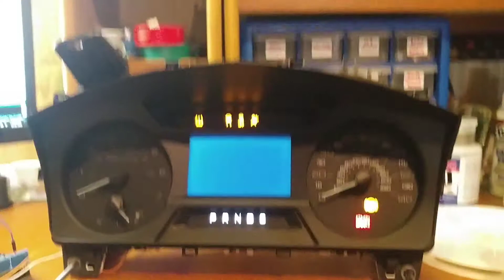Ford Instrument Cluster Testing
Spent some time mucking with an instrument cluster out of a 2014 Ford Flex.

Every function on this cluster is controlled over the CAN NETWORK, aside from fuel level, washer fluid level, and detecting the transmission is in park.

Controls in this video are provided through an Arduino Uno and an ElecFreaks CANBUS shield. A combination of scanning the data stream from the vehicle and broadcasting randomly generated data got me here. Hoping to eventually test this with other Ford CAN clusters at some point.